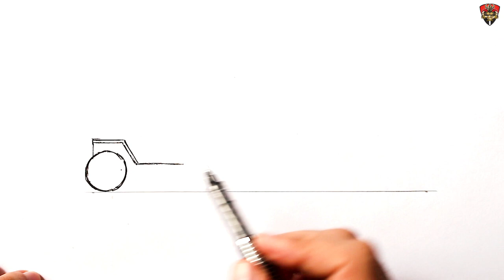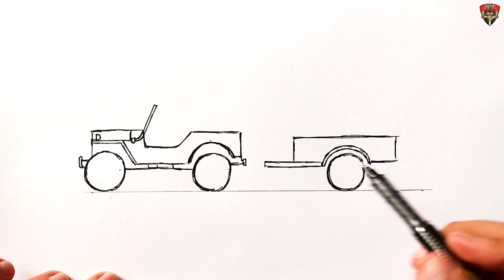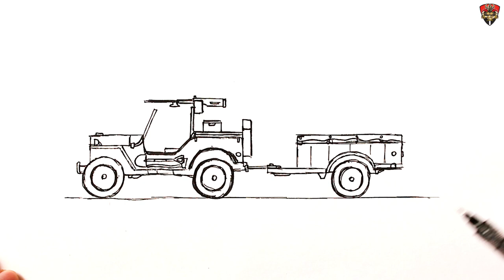How to draw a Army jeep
Learn How to draw a Army jeep easy : Easy Step-by-Step Drawing Tutorial for Beginners. Show you How to draw a military car  . Army Drawing easy . Military drawing

Watching my video drawing lessons you will draw easily and simple. I will show you how to draw a army vehicle step by step